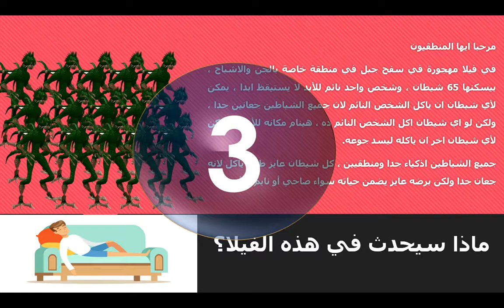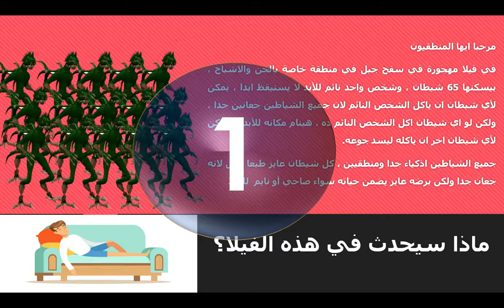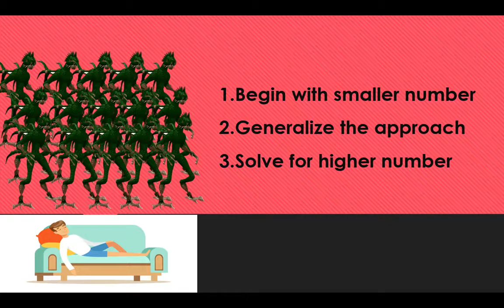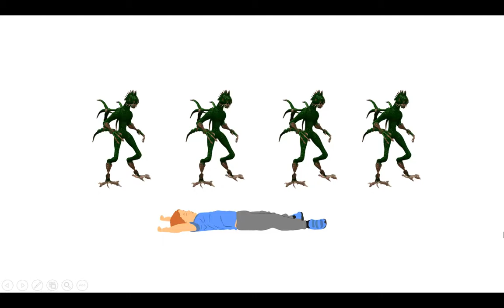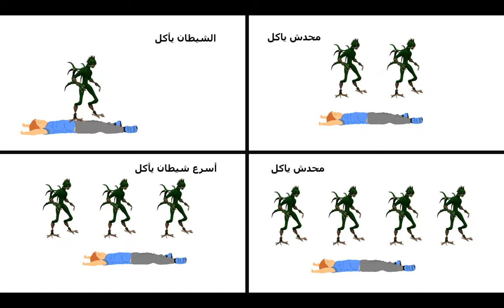الغاز منطقية - لغز 65 شيطان والشخص النائم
مرحبا ايها المنطقيون
في فيلا مهجورة في سفح جبل في منطقة خاصة بالجن والاشباح ، بيسكنها 65 شيطان ، وشخص واحد نائم للأبد لا يستيقظ ابدا ، يمكن لأي شيطان ان ياكل الشخص النائم لان جميع الشياطين جعانين جدا ، ولكن لو اي شيطان اكل الشخص النائم ده ، هينام مكانه للأبد،  ويمكن لأي شيطان اخر ان ياكله ليسد جوعه.
جميع الشياطين اذكياء جدا ومنطقيين ، كل شيطان عايز طبعا ياكل لانه جعان جدا ولكن برضه عايز يضمن حياته سواء صاحي أو نايم  للأبد.
ماذا سيحدث في هذه الفيلا؟

مجموعة كبيرة من أشهر الألغاز في مجال علوم الحاسب
واللي دايما بتتسأل في المقابلات الشخصية
وتتطلب قدر عالي من الذكاء والتفكير المنطقي
جميع الالغاز تم توجيهها للمتقدمين في شركات برمجة ضخمة مثل ياهوو وجوجل
المبرمج مش شخص حافظ أمرين المبرمج شخص بيفكر بالمنطق
قبل ما تروح اي Interview
لشركات برمجة
لازم تحل الألغاز دي

لغز حلقات الذهب - للأذكياء والمنطقيين فقط

لغز التشفير الحسابي رقم 2

لغز المصباح والثلاث مفاتيح

لغز قطار جاك وسيارة سارة

لغز فريق المبرمجين

لغز عملية الضرب

Crypto-Arithmetic Puzzle لغز التشفير الحسابي

لغز تقسيم اللوح الخشبي

لغز المساجين والقبعات الحمراء والزرقاء

لغز الجنية الزيادة

لغز الثلاث لصوص والنهر

لغز وزن شيكولاتة كيت كات

لغز ميزان تاجر الأرز

لغز 100 عملة على المنضدة

لغز قطع دجاج ماكدونالدز

لغز العدائين الثلاثة

لغز تحرك الحصان على الالة الحاسبة

لغز كم عدد العملات التي أمتلكها

لغز الجمل ومزرعة الموز

لغز دودة دائرة المعارف

لغز الثعلب و الخمس حفر

لغز الأربع زجاجات

لغز اليس والراديو